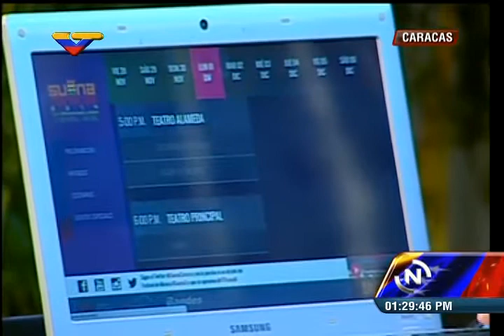Primer Festival de Música Latinoamericana, Rueda de Prensa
Con Jorge Rodríguez, alcalde de Caracas, y Ernesto Villegas, Jefe de Gobierno del Distrito Capital, este 13 de noviembre en el Teatro Municipal.